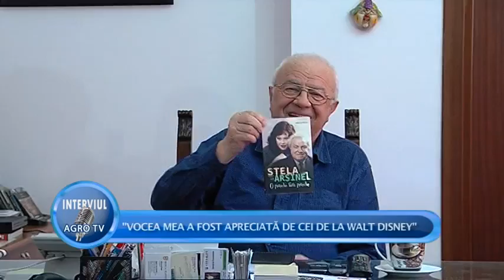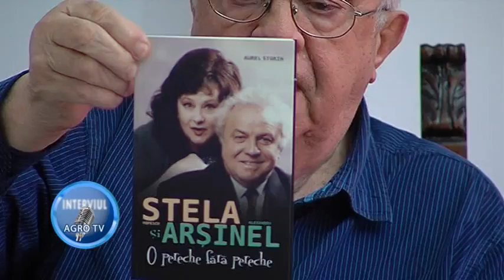INTERVIUL AGROTV cu ALEXANDRU ARSINEL partea 2